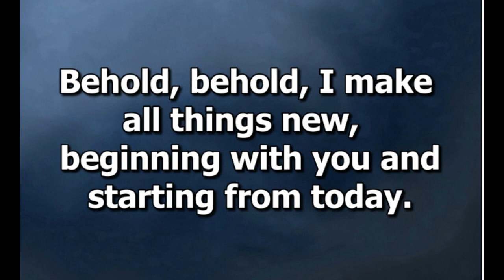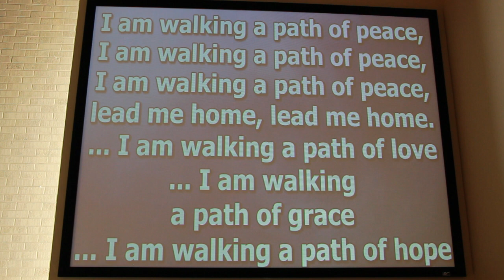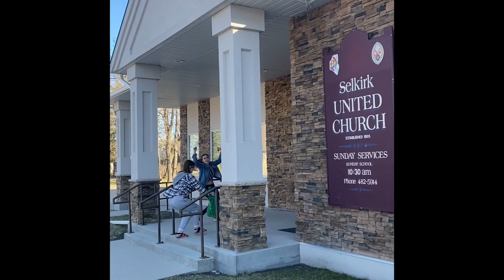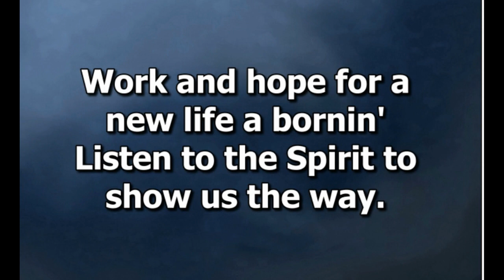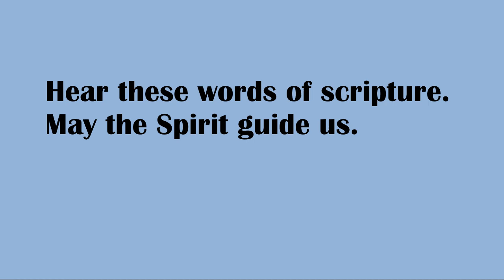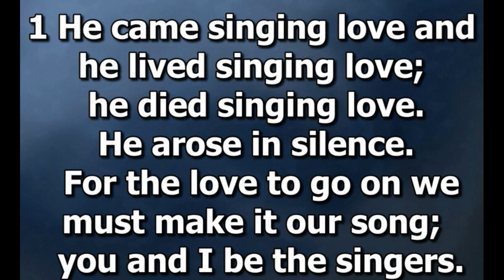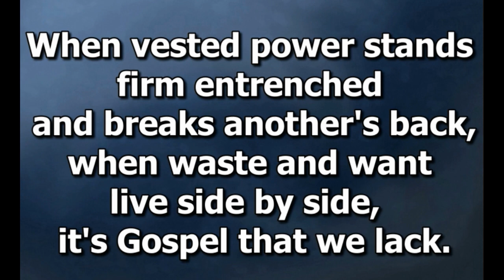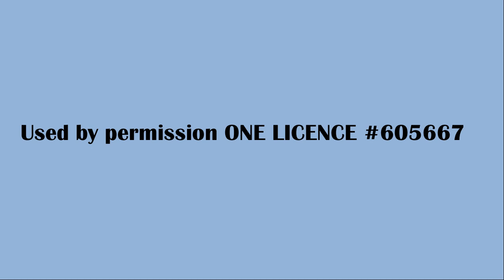Selkirk United Church- Sunday, May 16, 2021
Worship service with Rev. Cole Grambo